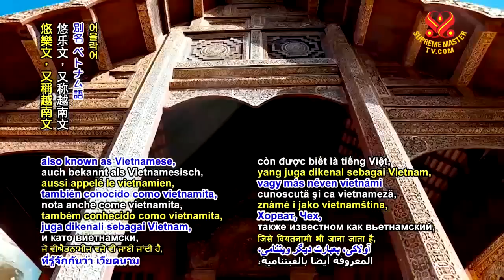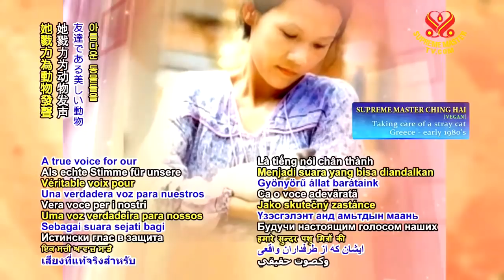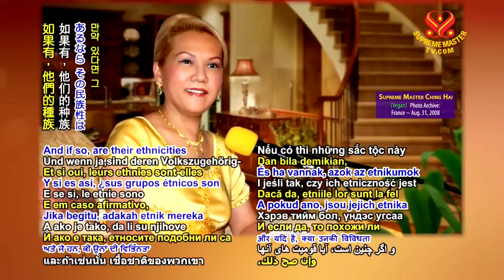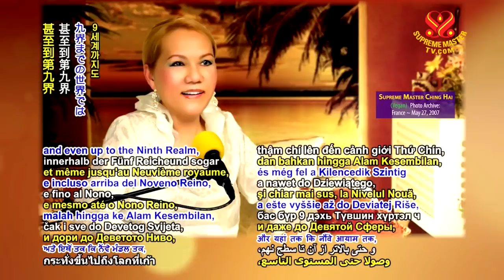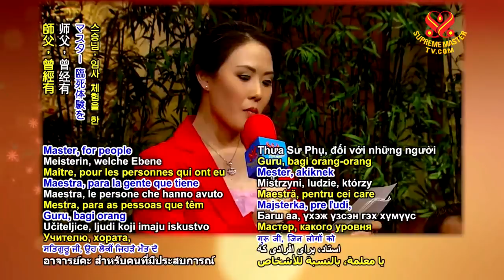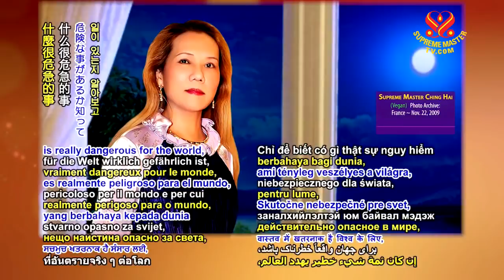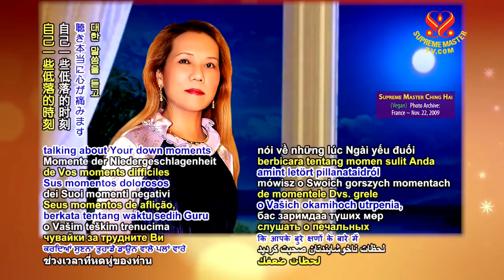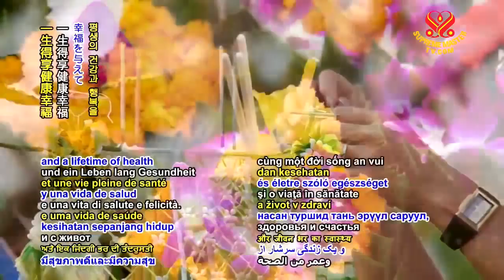Every Peaceful Plan Will Be Done - part 6 of 6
in Los Angeles, USA, April 14, 2013